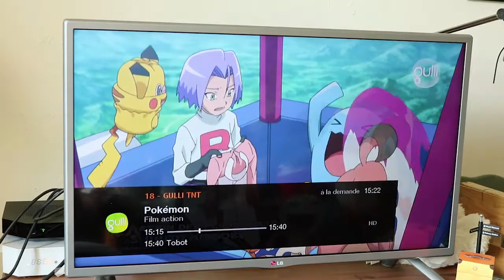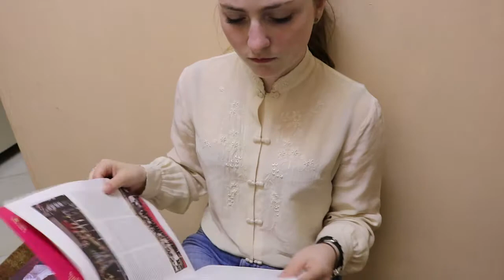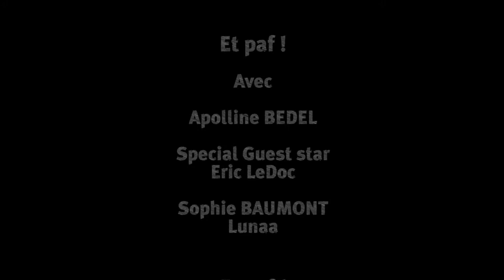Frchtrfrsch - Film des Géraldines - Cine Paf 2017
Film des Géraldines
Cine paf 2017